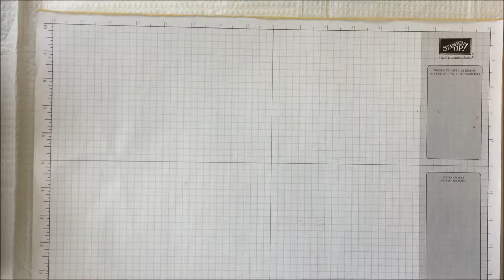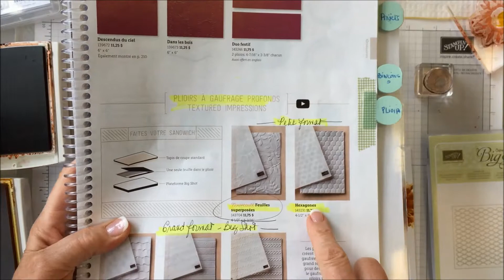Récolte au pinceau Stampin' Up!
Découvrez les différentes techniques utilisées pour réaliser ce type de cartes.
***VEUILLEZ PRENDRE NOTE QUE STUDIO ART-FOLIE EST FERMÉ DEPUIS SEPTEMBRE 2020.
LES TROUVAILLES DE CLAUDINE

Claudine Delaunay, démonstratrice indépendante Stampin' Up!